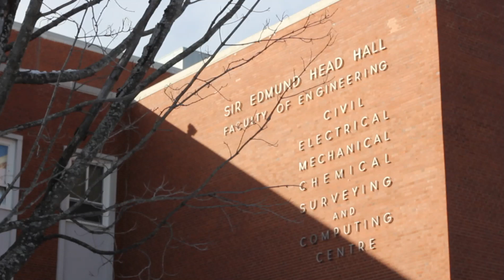New Brunswick Smash Bros.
A documentary about Smash Bros. players in Fredericton and New Brunswick. Do they have what it takes to compete nationally?